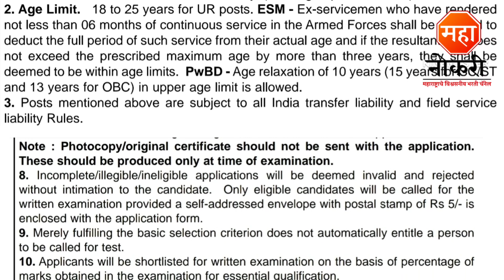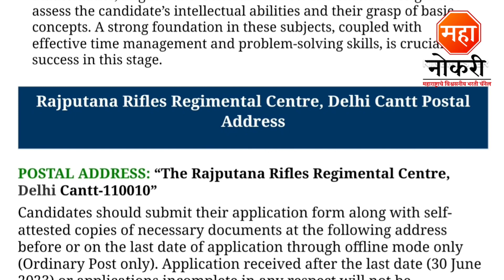रक्षा मंत्रालय अंतर्गत पर्मनंट भरती | 10th Pass Jobs | Rajputana Rifles Recrutiment | Job Vacancy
General Knowledge

1. General Knowledge Paperback – 1 January 2018
2. Vidyabhartee Perfect General Knowledge Marathi

Logical Reasoning

1. A MODERN APPROACH TO VERBAL & NON-VERBAL REASONING (MARATHI EDITION)

Quantitative Aptitude

1. Sankhyatmak abhiyogyata Quantitative aptitude